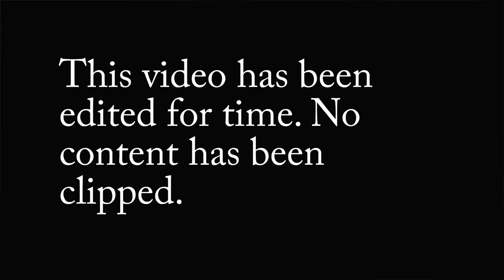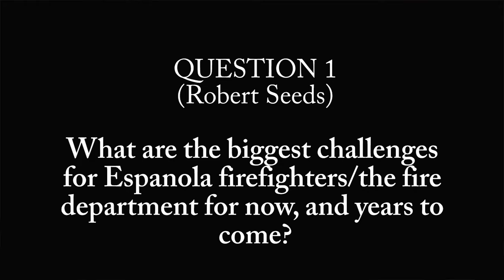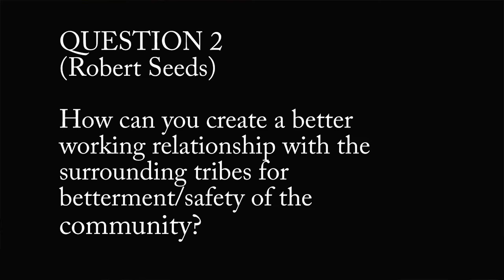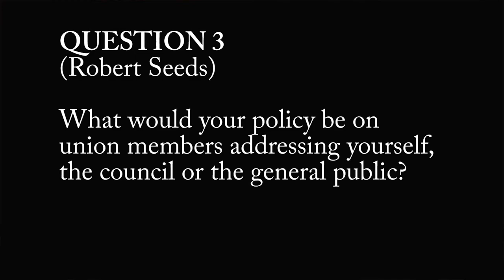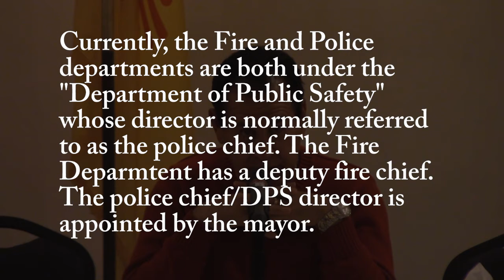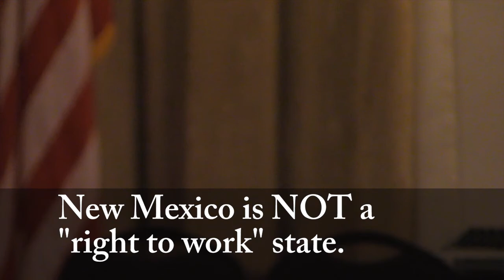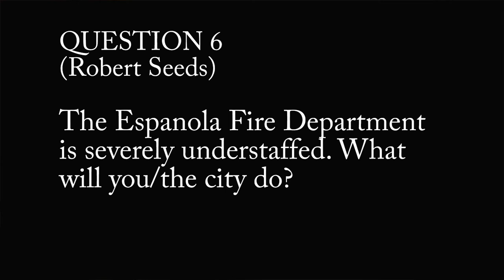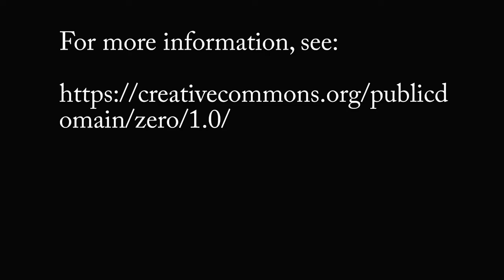Española Mayoral Candidates Forum 1-11-2018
The Española mayoral candidate forum held on Jan. 11, 2018, with questions from the Española Firefighters Union. The candidates are: Javier Sanchez, Adrianna Ortiz and Robert Seeds.